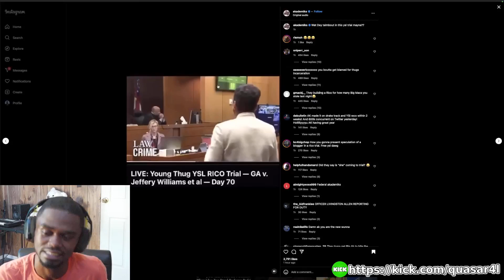Fani Willis Brings Up DjAkademiks In YSL Trial & Judge Doesn't Know Him 😱👀❗️